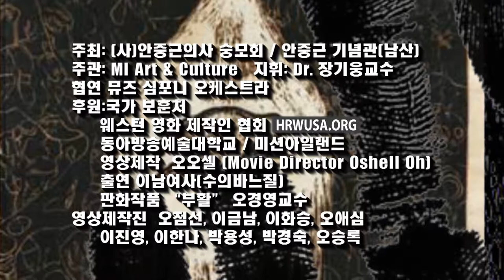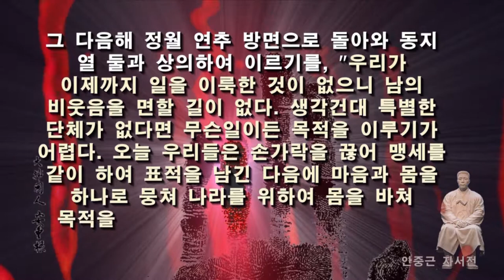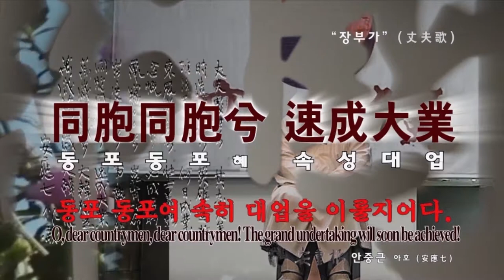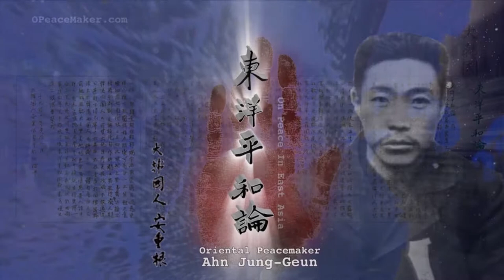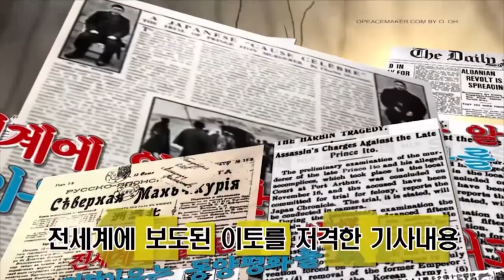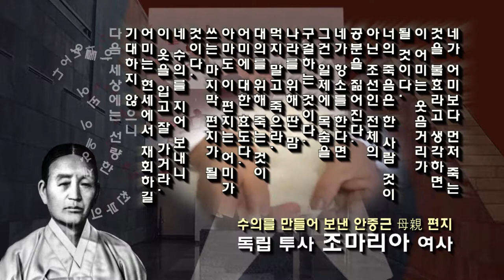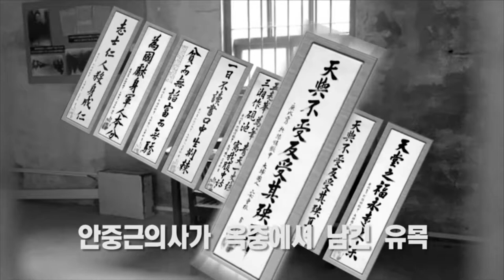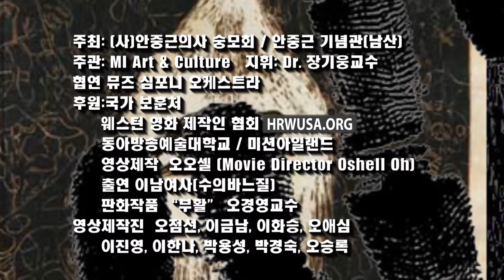안중근평화교향시 Peace Maker An Jung-geun “A Treatise on Peace in the East” Director Oshell Oh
안중근평화교향시 Peace Maker An Jung-geun “A Treatise on Peace in the East”  by HRW Documentary Film Director Oshell Oh
오오셀감독의 안중근 영상시 다큐멘터리
안중근 의사가 남긴‘동양평화론’은 서문(序文) 전감(前鑑) 현상(現狀) 복선(伏線) 문답(問答)으로 나눠져 있으며 그 가운데 안 의사는 서문과 전감 일부만을 집필했을 뿐 나머지는 일제가 서둘러 사형을 집행함으로써 미처 완성하지 못하고 순국한 안중근 의사의 동양 평화와 조국의 독립을 기원한 장부가와 이토 히로부미를 저격 후 법정에서 남긴 15가지 이유: 일본의 만행과 동양의 평화를 위한 숭고한 희생정신을 기리고, 어머니인 조마리아 여사가 아들에게 보내는 애절한 편지와 사형 전에 남긴 안중근 의사의 유서들을  동양의 평화와 대한민국의 독립을 위해 헌신한 숭고한 생애를 영상시로 그의 영전에 올립니다.